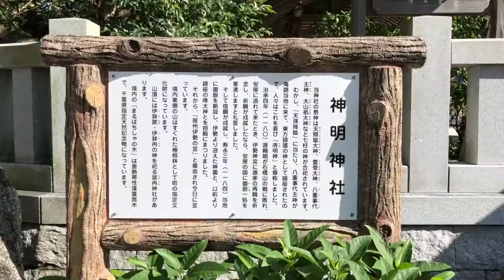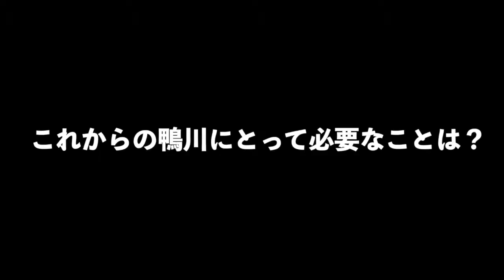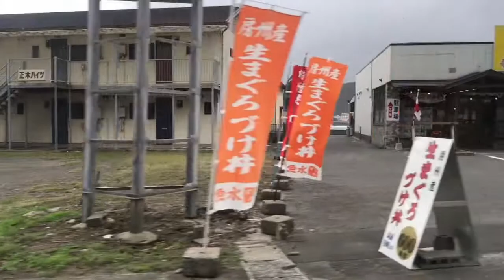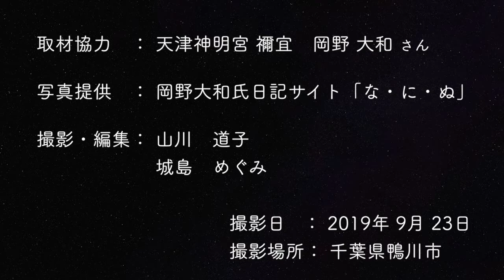（令和元年）台風15号 千葉県鴨川市の被害状況とこれからの課題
2019年（令和元年）9月8日未明から9日にかけて三浦半島、房総半島を直撃した台風15号。事前には「日付が変わったら世界が変わる可能性がある」と言われるほどその勢力の強さを危惧されていましたが、多くの人がまさかここまでの被害が起こるとは予測していなかったと思います。主に三浦半島、横浜、房総半島など関東各地で被害の爪痕が大きく残る中、特に千葉県では直接風による大量の倒木や建物などの破損被害、そして想像を絶する大規模停電が起こりました。
それに伴い断水も各地で続き、台風から10日経ってようやく多くの場所で停電が解消されましたが、いまだに隠れ停電と言われる東電のネット情報には上がらない停電が一部地域では続いています。

まだ残暑厳しい9月の始め、多くの家庭や企業が日常生活に支障をきたしました。日が経つに連れて徐々に支援物資も届きましたが、そこにはニーズとの時差があり、大量に届いた時にはすでに物資が行き渡り、逆に余ってしまうという事も起きているそうです。一方で本当に必要な場所にはうまくいき届かないなど震災時に起こるうる課題が今回も浮き彫りになりました。
私たちは東日本大震災など多くの震災を経験してきていますが、いまだにこうした課題は残ってしまいます。また停電により今回は通信も遮断されるという事態が起こりました。その時にどのように乗り越えたら良いのかなど地元の神社で神主さんをしながら様々な地域の取り組みもされている岡野さんにお話をお伺いしています。またいつ起こるかわからない自然災害。私たちは何を備え、今一度どうすべきか考える必要がありそうです。